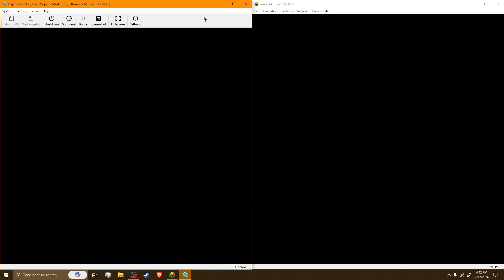Zelda 64 concurrent - Ocarina of Time and Majora's Mask simultaneous game play - 9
This is the ultimate casual challenge. I simply am running two emulators side by side and making them share inputs. this has the very intended outcome of being insanely hard and funny as hell. In my boredom I wanted a new challenge out of Nintendo 64 Zelda games. And so I dub this challenge the Ultimate Casual Challenge. You only need the knowledge to beat each game individually and then have the attention span to react to it all and your own movements become obstacles for the other you to overcome.

the rules of this challenge are pretty simple. All of my controls are mapped the same between the games except OoT has an extra B button on my controller to help with the slight difference in menu up times. I must start every session at the beginning of the Majora's Mask 3 day cycle. Then Oot gets a dungeon run alone while MM link goes and preps to enter a dungeon. this seperates the game nicely and makes it so every other Oot dungeons in done at the same time as a MM dungeon. the only other rule I have Imposed on myself is that if its a shared dungeon you must have each link enter the boss rooms at the same time the first time fighting that dungeon boss set.
not every video will go through a dungeon on either game as there are still in-between dungeon objectives for Oot and during those I will be collecting masks in MM

This is a no commentary series and that means I do not mind if the footage is reused for other projects. However I only ask that you please credit me.

Variable description:
this is it! one of the moment we have all waited for. Today is Double Water Temple!!! that's why your getting an extended length episode. this process was painful as is evidenced by my frustrated button mashing and the absolute amount of lost I felt going through these places is incredible! then. then of all things I lost a link in the boss fights. it was a tragedy but quickly fixed and just barely at that. I really need to take more fairies into dungeons with me from now on.